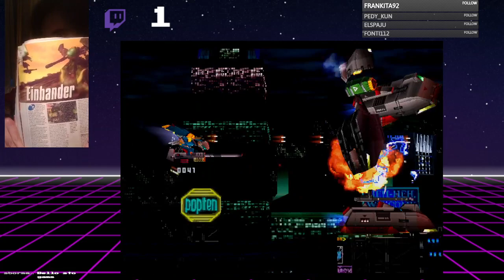PSMania💿 #02 - Einhänder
Per questo secondo episodio di PlayStation Mania vediamo una piccola gemma nascosta del panorama degli sparatutto orizzontali su console!